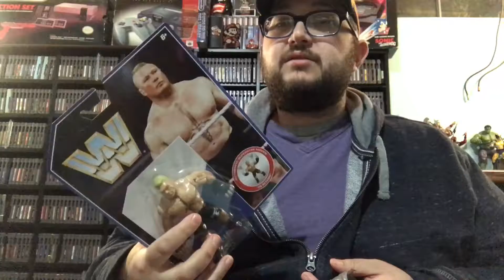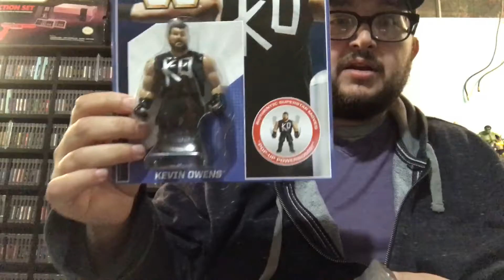WWE throwback figures!!!!